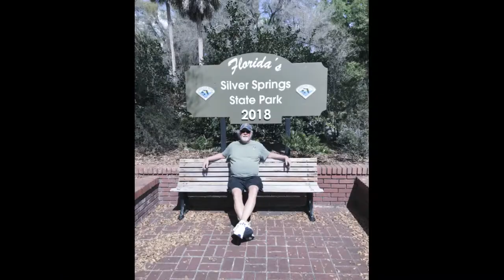Florida Winter Trip 2018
Visit to Mike and Marci's home.

Thanks for putting up with us!